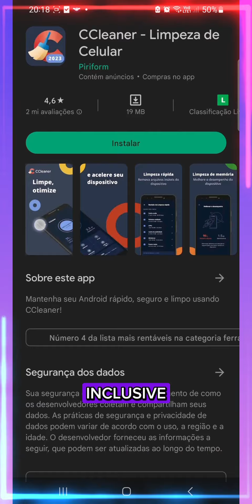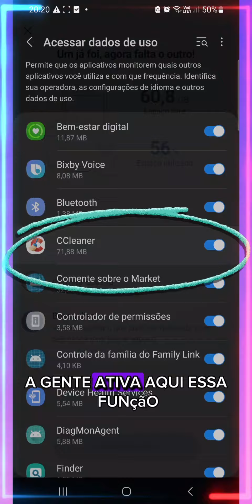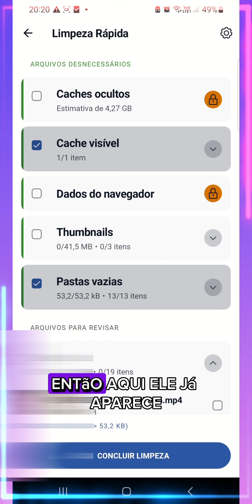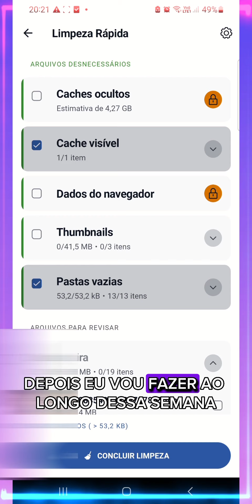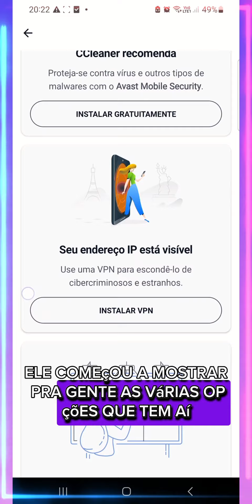o lado B da limpeza de memória aplicativo corrige os travamentos com ultra limpeza da...